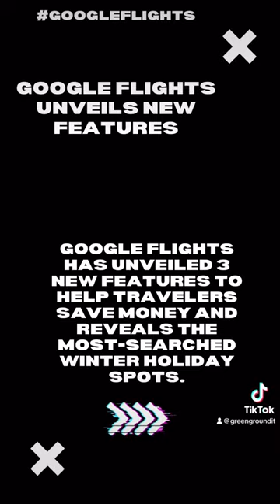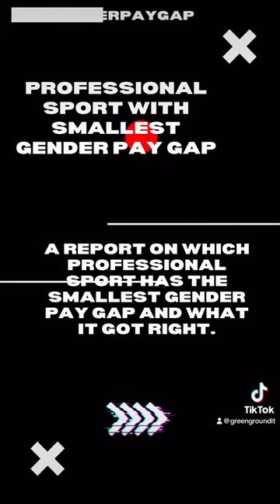Daily News under 3 minutes | 28.8.23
Daily News with Greenground.it: Your go-to channel for unbiased, in-depth news coverage, tech reviews, and entertaining content, hosted by Alvin. We dissect today’s trending topics and give you the inside scoop, all while keeping you informed and engaged. 🛎️

1.
2.
3.
4.
5.
6.
7.
8.